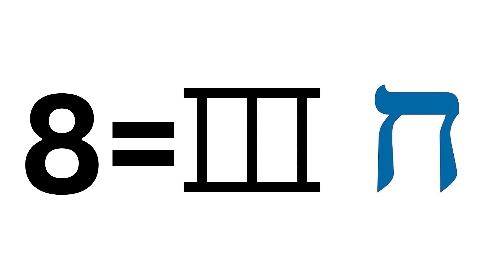Go Through The Open Door In 5784 | Wayne Ritchie | Encounter Church Vegas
If you think this year is 2024, you need to watch this video. Pastor Wayne Ritchie reveals the secret of the actual year and how it will effect you, whether you want it to effect you or not.

Plus, you can download our church mobile app for Apple & Android and listen wherever you download your podcasts. Of course, you can always visit us for information and updates.

Encounter Church Las Vegas is a 501(c)(3) organization. All donations are tax-deductible.

ECVegas Social